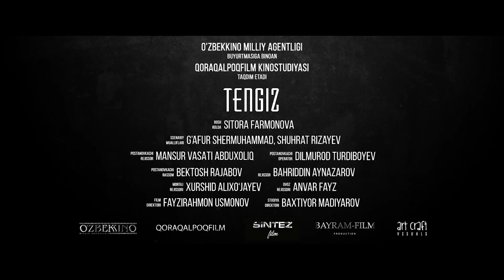Trailer | BIFF2021 텡기즈 Tengiz l 아시아영화의 창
Film l 텡기즈 Tengiz
Director l 만수르 압두칼리코프 Mansur ABDUKHALIKOV
26th Busan International Film Festival
October 6 - 15, 2021